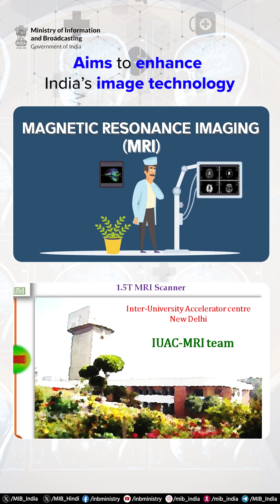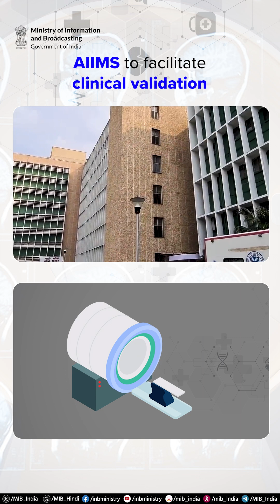MIBePositive | 04-04-2025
India takes a giant leap in healthcare technology with the development of its first-ever indigenous MRI machine, set to be installed at AIIMS Delhi.

This landmark achievement will reduce reliance on imported devices and strengthen India’s medical imaging capabilities.